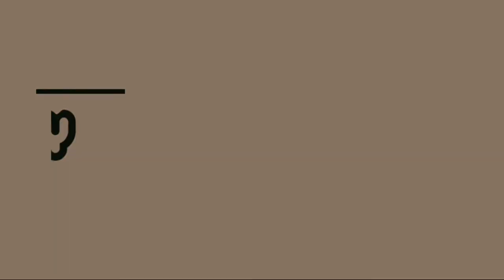耳かき 耳掃除 - 耳かき 耳掃除 ピンセット - earwax remova #25